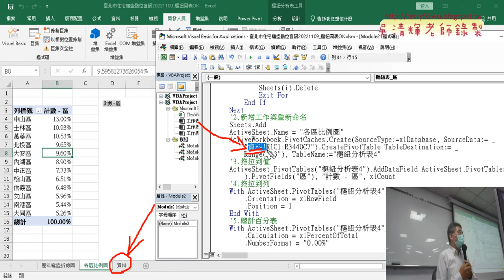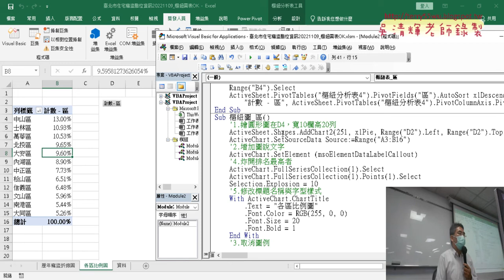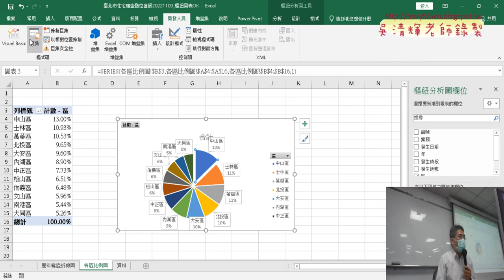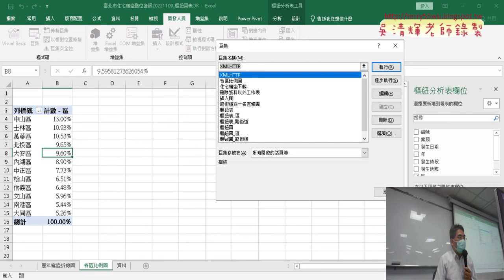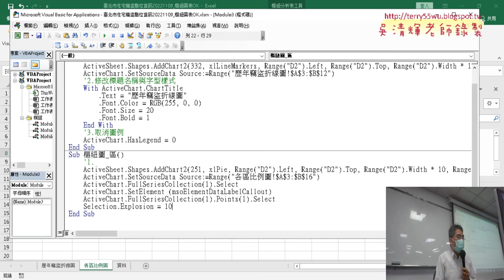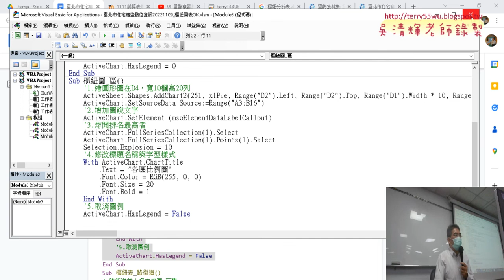04 各區樞紐圖巨集錄製與修改